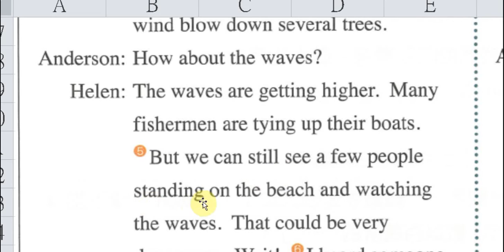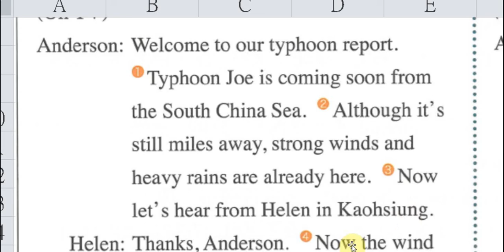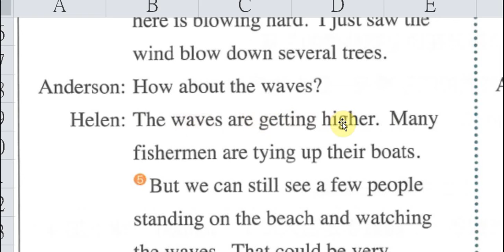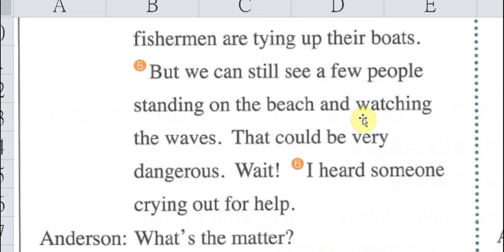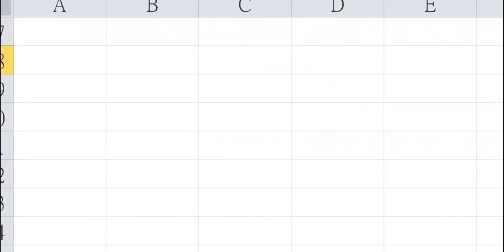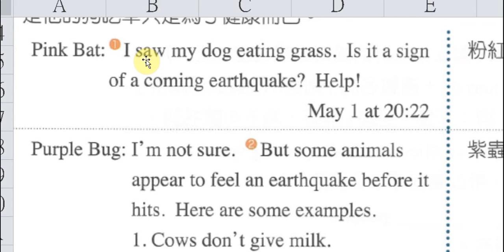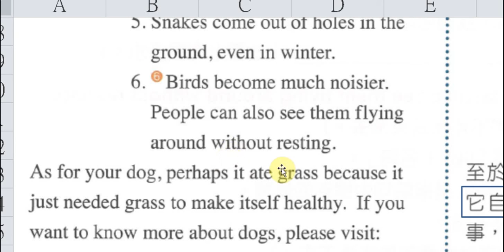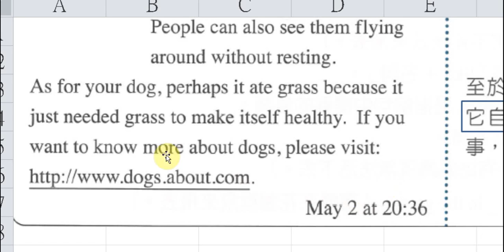康軒4-6對話與課文